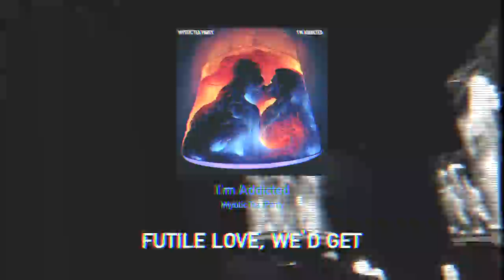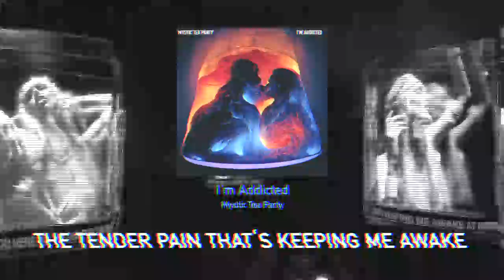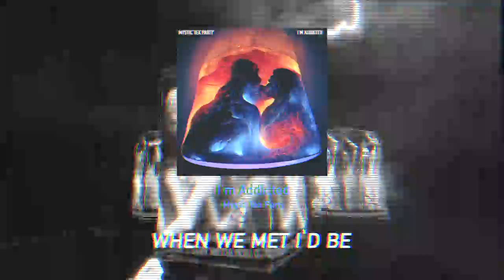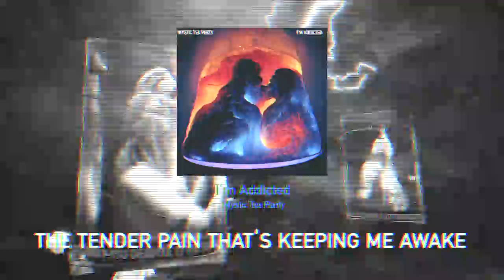Mystic Tea Party - I'm Addicted (Official Audio)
I'm Addicted is a poignant and introspective track that explores the all-too-common experience of being trapped in a unhealthy relationship. Drawing on raw, honest pain, it speaks to the hold that a toxic partner can have on us, and the struggle to break free and move on. The song delves into the depths of misery that can come from choosing to stay in a situation that is ultimately harmful. With its driving electronic rock sound and candid lyrics, I'm Addicted is a hauntingly relatable anthem for anyone who has ever felt stuck in a cycle of codependency and yearned for the strength to break free.

Lyrics:
Let’s just say
it’s a twisted game
How we take our turns
On who’s bad each day

Wrapped in love
Seal it with a kiss
That’s a futile love
We’d get bored of this

I’m addicted
I know I want to stay
Stay with you despite
The tender pain that’s keeping me awake each night
Be cruel to me, I don’t care
Just as long as I have you here
I’d die for you, I adore you

Wreck my life
And I’ll let you too
You knew when we met
I’d be bad for you

Your touch replays
Inside my mind
Another love like this
Will be hard to find

Credits:
Blume, Sebastian Walach

Released by:
Mystic Tea Party

Release date:
27 January 2023